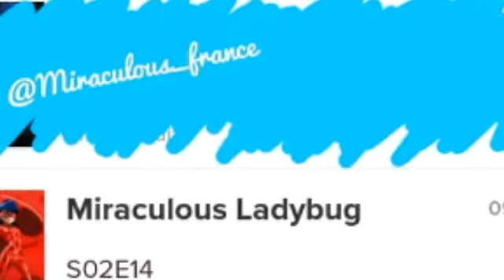Miraculous Ladybug|Syren NEW DATE|S2E14